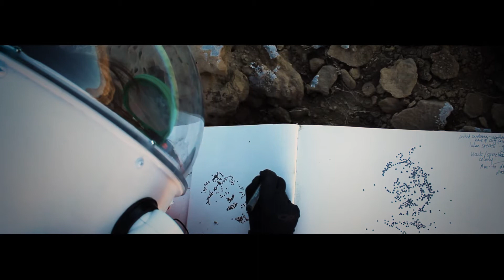The Mars 160 Mission -"Per Aspera Ad Astra"- video clip - Support the Mars Society!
The Mars Society is the world's largest and most influential space advocacy organization dedicated to the exploration and settlement of the planet Mars.  Established in 1998, the group works to educate the public, the media and government on the benefits of exploring Mars and creating a permanent human presence on the Red Planet.

This is a clip from our recent short-film "Per Aspera Ad Astra" (Through Difficulties To The Stars) which revolves around the Mars 160 mission: a multi-national crew of eight researchers who stayed at both of our analog research stations -- first at MDRS in 2016 and later at FMARS in 2017.